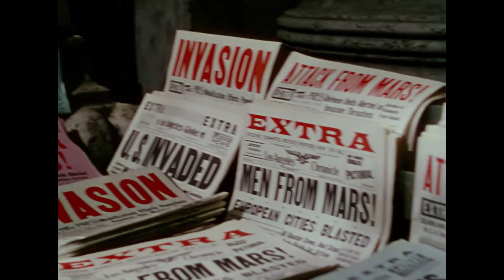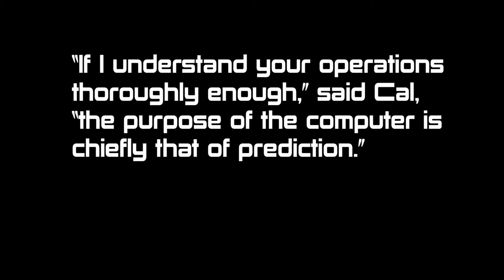War(s) of the Worlds : America and the Other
Alien invasion stories have been with us for a long time. The details change, but the core remains relevant. From the numerous remakes of War of the Worlds to more recent series like Colony or Falling Skies, the stories we tell about outside attackers can tell us a lot about ourselves.

This is part of an ongoing examination of these stories and more focused videos on several of the films and series mentioned here are on the way. And of course some that were not mentioned, for example Earth : Final Conflict.

00:00 Intro
00:45 Staying Relevant
03:00 Why Aliens Attack
05:35 Falling Skies
06:50 This Island Earth and Proxies
07:57 Colony
09:29 Recycling Martians
12:30 Infiltrations
14:46 Alien Nation
18:04 Always Relevant